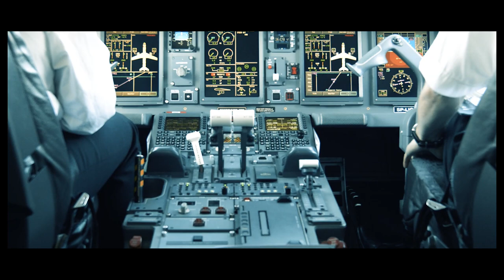Renegade / Sarex Trailer 2021